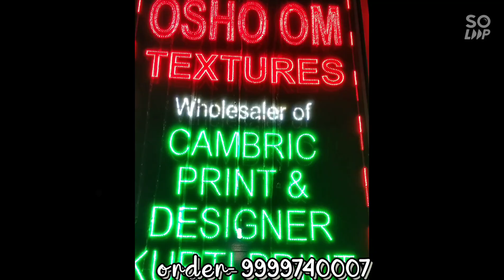south cotton fabric widely used in making kurtis ,suits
Latest collection of Cotton, Embroidery work Salwar Suits, Latest Dress Material Collection, Chanderi,
Silk, Silk Cotton, Party wear, Office Wear,
Daily wear unstitched Dress materials/ salwar materials /rayon materials available

SILK COTTON DRESS MATERIAL ONLINE SHOPPING
DESIGNER SALWARS 2021 / EMBRODIERY WORK / PARTY WEAR / FLORAL EMBROIDERY / SILK COTTON

Shop Name : X/3469 RAGHUBAR PURA NO.2,
                       OPP STREET NO.15,SHANTI
                       MOHALLA,GANDHI NAGAR,
                       DELHI-110031.
google maps : osho om textures